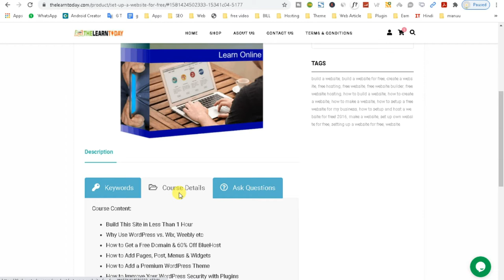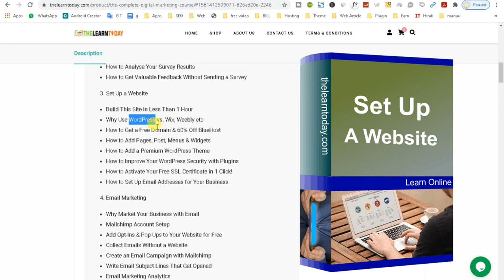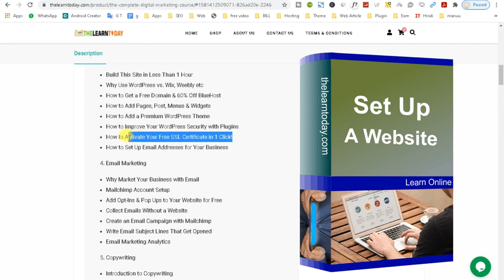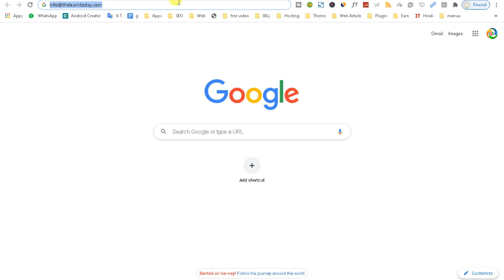Learn Set Up A Website For CMS || How to set up a Website for CMS || Content Management Services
1.
2.
3.

Queries Solved
 * what is WordPress in Hindi
 * WordPress tutorial WordPress for beginners content management   system CMS
* What is a CMS
* Content management software
* CMS software tutorial
* WordPress tutorial